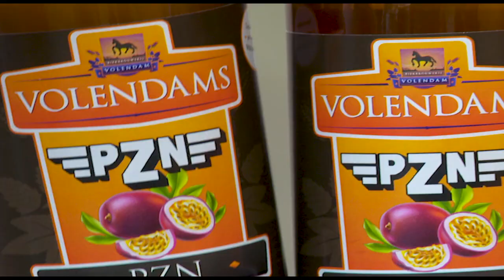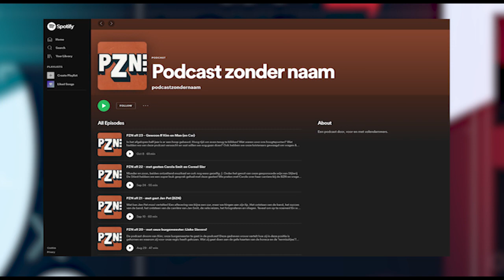PZN S1_E2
Kim en Man gaan dit keer in gesprek met Ruud Schilder (DJ Retrospect) en Melanie Jonk (Mell & Vintage Future). Twee muzikale talenten die op jonge leeftijd al veel hoogtepunten hebben bereikt. Daarnaast schuift topsportster Jessica Schilder aan. Zij is momenteel druk bezig met haar training voor de olympische spelen. Naast haar schuift oud topsporter Joey Duin aan. Hij heeft onder andere in Duitsland op hoog niveau gehandbald en in Nederland talloze prijzen behaald. Samen bespreken zij het leven als topsporter.

Los van de interviews komen er natuurlijk weer leuke items voorbij. De maandelijkse truc van Peppino. Kim en Man gaan hun Pils Zonder Naam proeven, wordt er weer een nieuwe Partysnack Zonder Naam gemaakt en gaat Mandy in bad met een ventje uit een bandje. Kortom, een programma vol humor en interessante verhalen